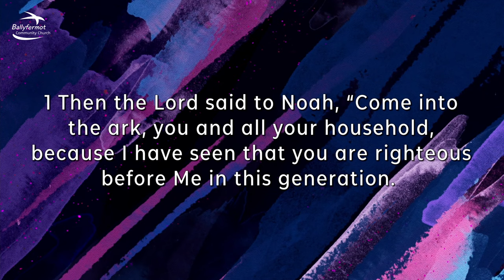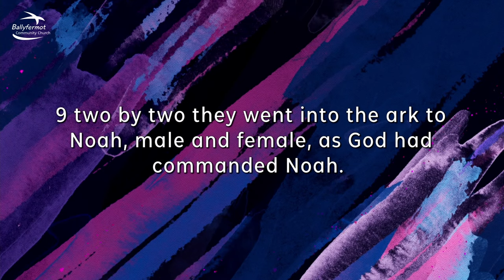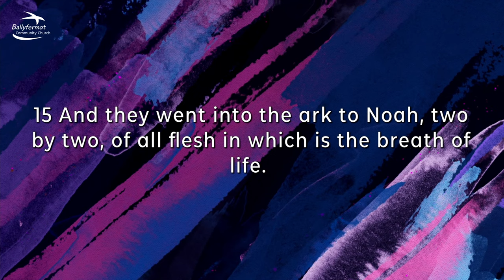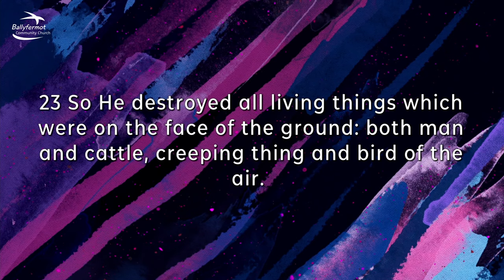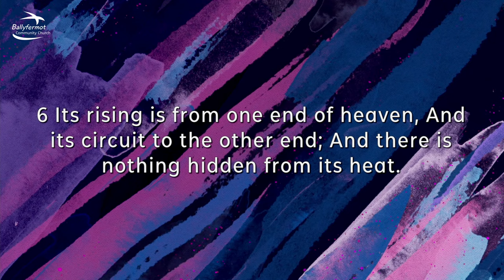A New Beginning | Noel Fludgate | Ballyfermot Community Church